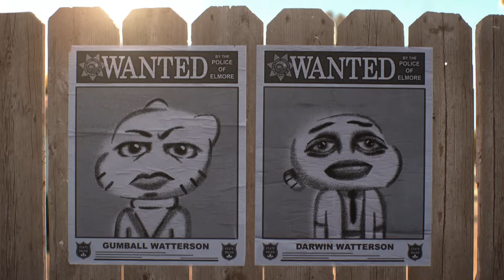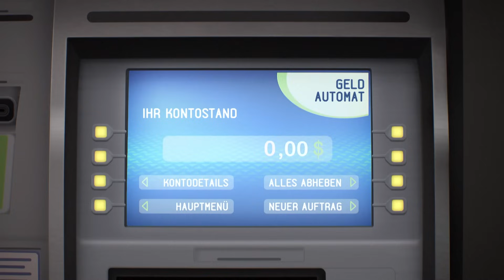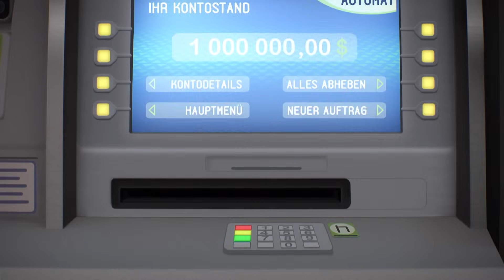Die Liste | Die Fantastische Welt Von Gumball | Cartoon Network